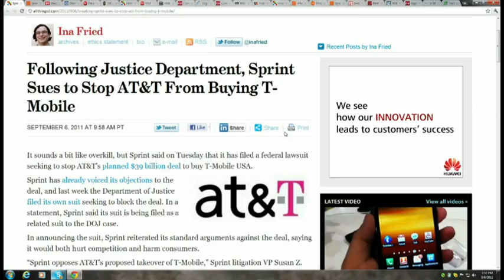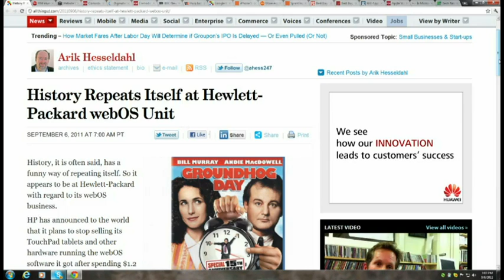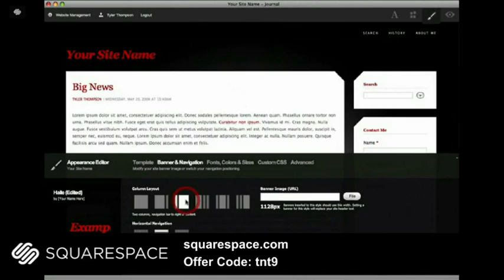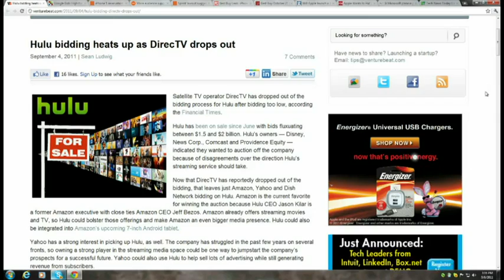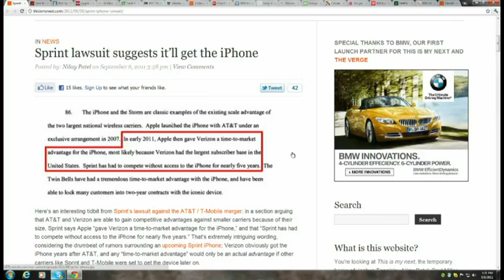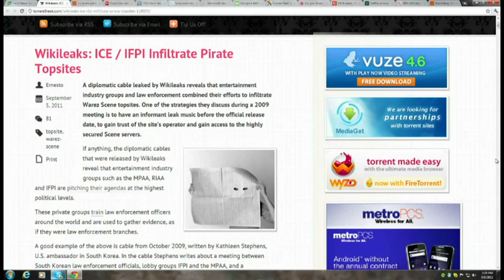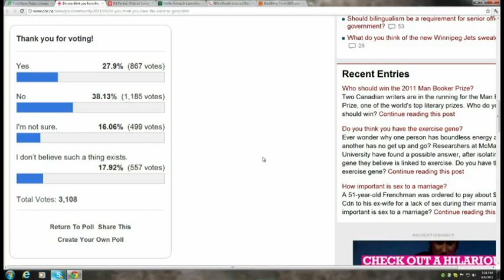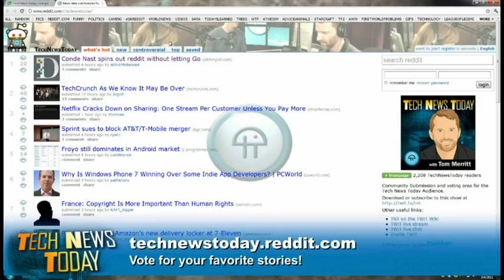Tech News Today 322: GooLu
Hosts:Sarah Lane, Iyaz Akhtar and Jason Howell
Sprint Sues to Stop AT&T From Buying T-Mobile, HP splitting the webOS GBU in two, and more.
Guest:Mark Turpin
Running time: 47:31